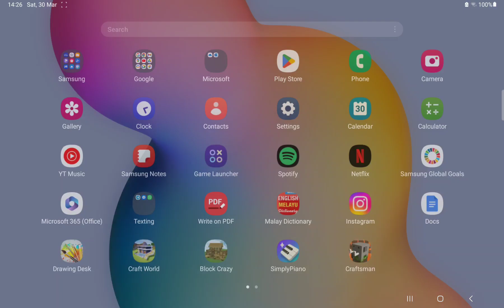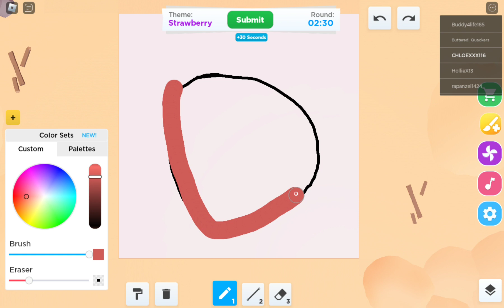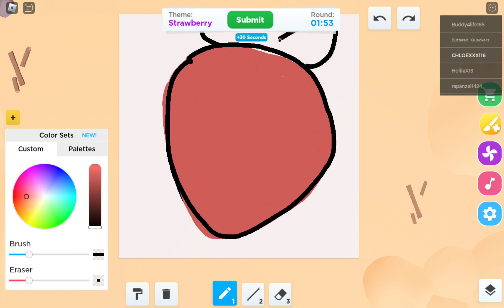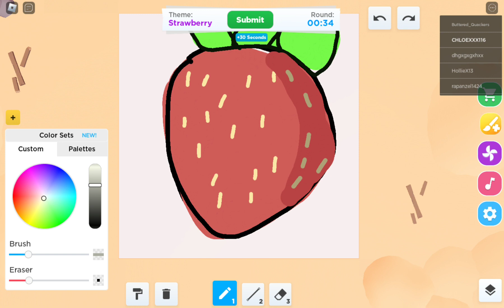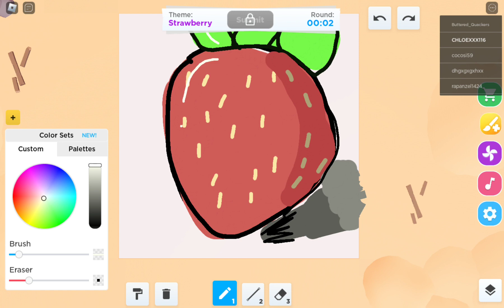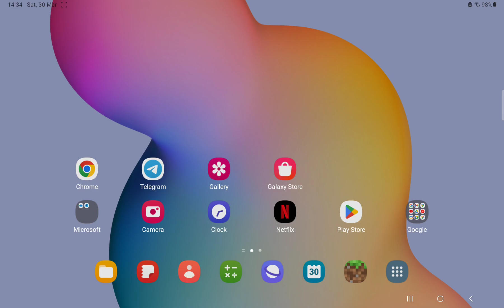I played roblox ,minecraft! I joined skywars in the beta 1.20.50.25 JAVA (My first game video! )